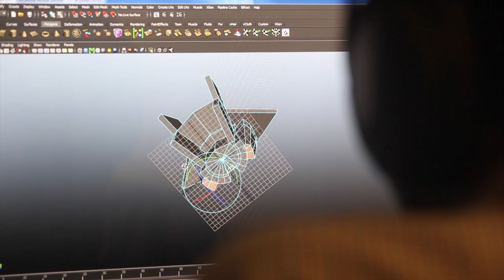The MICA Experience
Students, faculty, and alumni talk about the MICA experience.